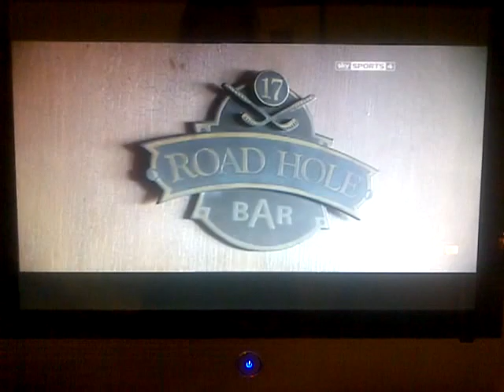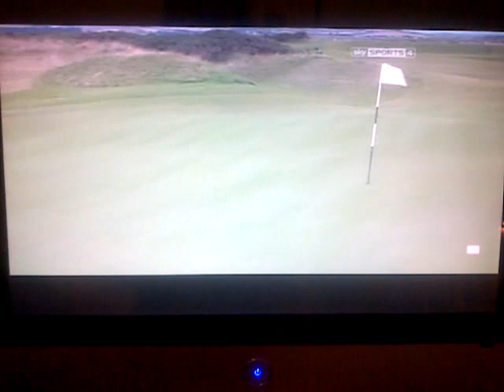2013 Peugeot Coronation Foursomes Grand Final at St. Andrews, Eden Course. LGU golf.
16th September 2013 Peugeot Coronation Foursomes Grand Final at St. Andrews, Eden Course. LGU golf.

Have you seen the photo's taken at the event yet?. The LGU have kindly uploaded them here, see if you can spot yourself...all are available to purchase. (Thanks to the guy's on the grand final day that took the piccies).